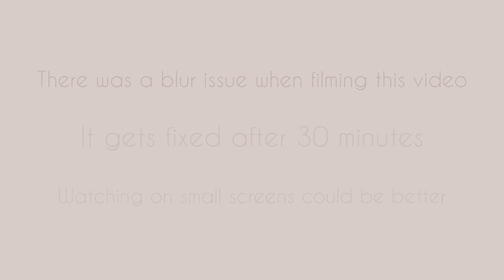Rayhanettee | (نجاوب على افتراضاتكم عليا (انا مش مسؤولة؟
Hello hello 🦋

In this video, I answer your assumptions about me and I let you in on some secret struggles !

عسلامة حبيباتي 🦋🦋

 الفيديو هذا نجاوبو على الافتراضات متاعكم عليا و نحكيلكم اكثر على حاجات مازلت نخدم عليها